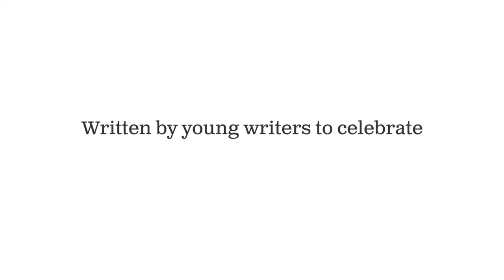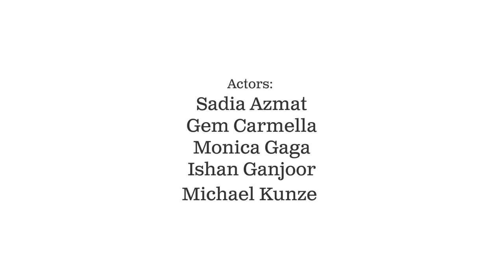Corner Shop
One of five original comedy sketches by writers aged 11-12 from Swanlea School, inspired by 50 years of Monty Python in partnership BBC History.

Written by Aignan, Mahmud and Ridwan

Directed by Gem Carmella

Starring: Sadia Azmat, Gem Carmella, Monica Gaga , Ishan Ganjoor
and Michael Kunze

With thanks to Swanlea School and BBC History.